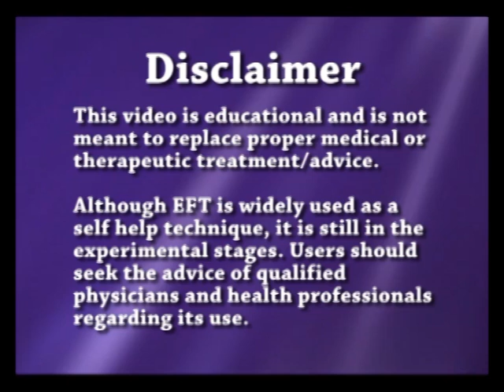Tina Demonstrates EFT on a basic pain